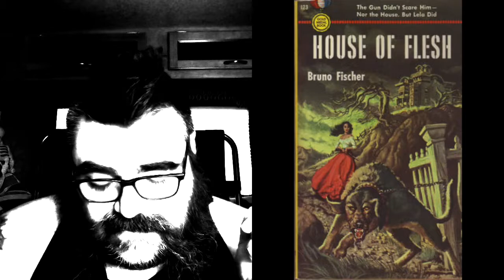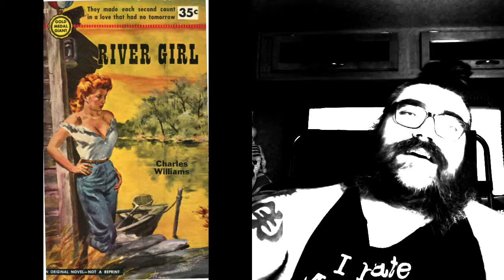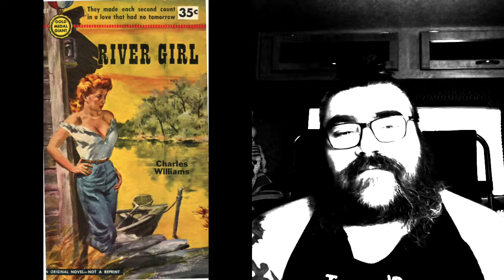January Wrap Up